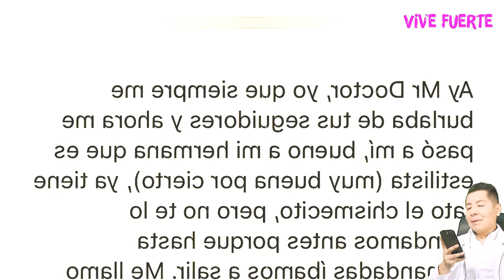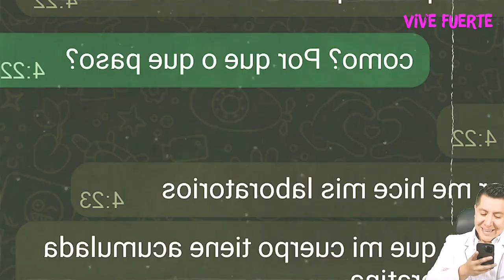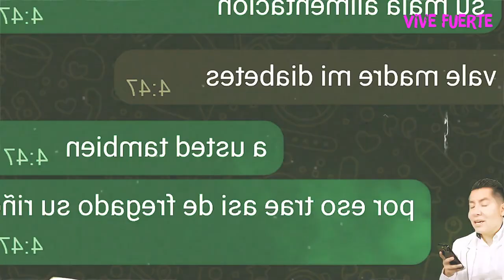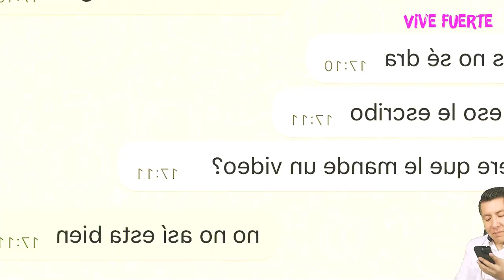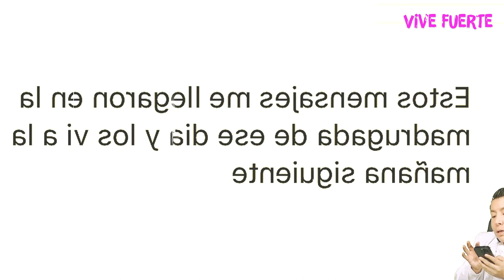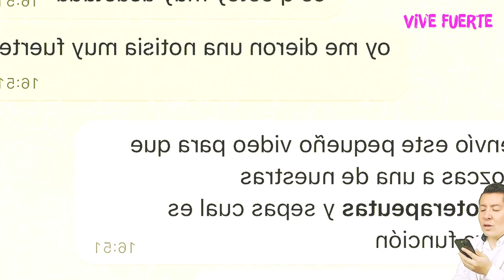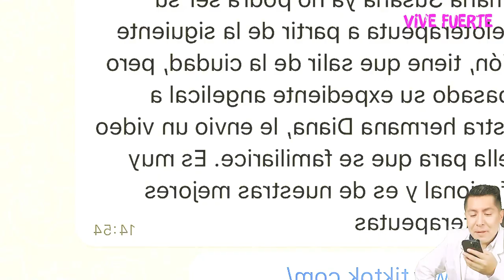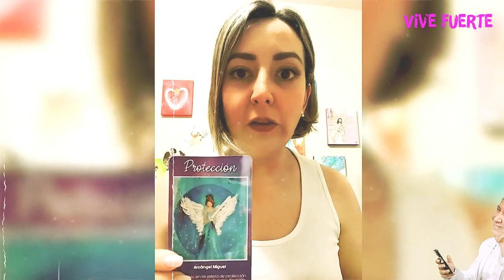LOS CASOS MÉDICOS MÁS RIDÍCULOS 🔥 | Episodio 17 | CHISMEdicina | Mr Doctor